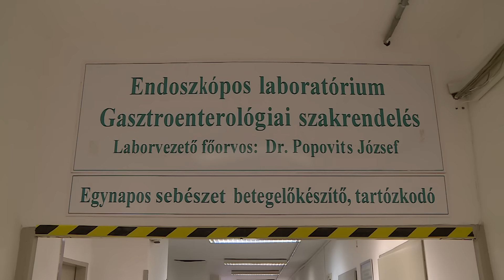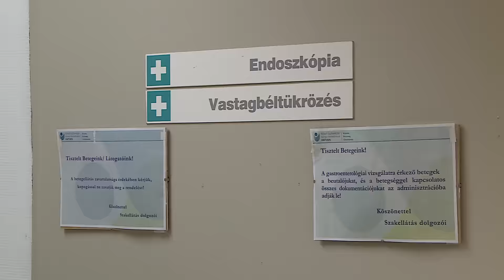Új endoszkópos műszer érkezett a hatvani kórházba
Új műszer érkezett a hatvani kórház gasztroenterológiai szakrendelőjébe, egy vastagbéltükrözésekhez használatos világszínvonalú berendezés. Az új készülék az emésztőszervekben kialakult elváltozást akár nagyon korai stádiumában is képes felismerni. A kórház az új műszerrel csatlakozik majd az országos vastagbélszűrő programhoz.